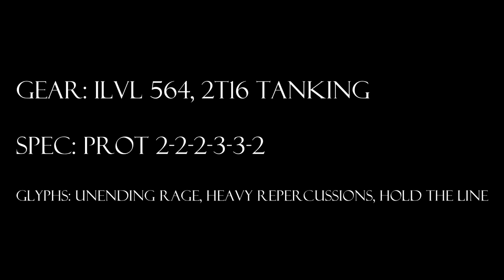World of Warcraft, Level 90 Protection Warrior Solo: Ascendant Council 10 Heroic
The Cranky Tank solos the Ascendant Council 10H in Bastion of Twilight.